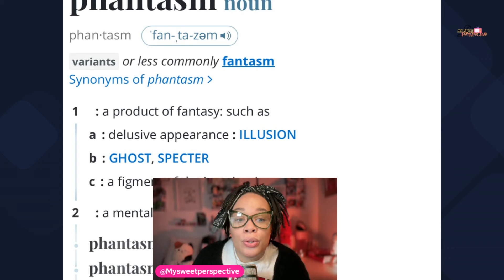Feud: Capote vs. the Swans Season Finale Recap | Phantasm Forgiveness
(2024) Feud: Capote vs. the Swans Season Finale Recap | Phantasm Forgiveness Review

In this video, we dive deep into the season finale of the hit TV show Feud: Capote vs. the Swans. Join us as we discuss the intense drama that unfolded in the episode titled "Phantasm Forgiveness". From shocking twists to emotional showdowns, we break down all the key moments and provide our review of the epic conclusion to this thrilling season. If you're a fan of Feud, you won't want to miss our in-depth recap and analysis of the season finale. Get ready to relive all the excitement and suspense as we explore the highs and lows of this unforgettable episode.

WATCH ON hulu

My Equipment:

00:00 Introduction
00:54 REVIEW
01:56 PHANTASM AKA DELULU
07:56 THE END